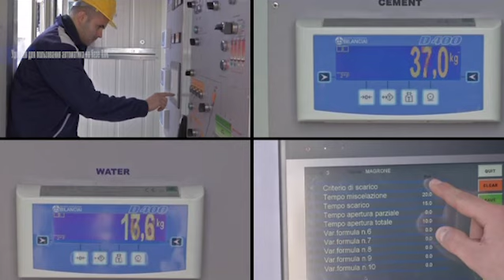MOBIL FAST 1000 S RUS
Мобильный бетоносмесительный завод в комплекте с планетарным смесителем.